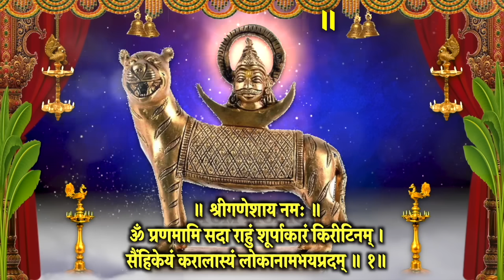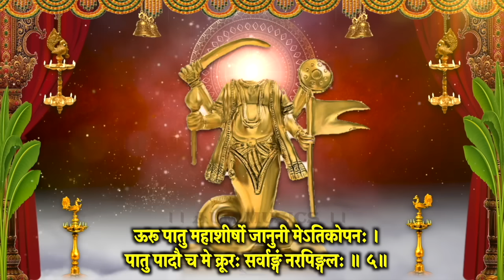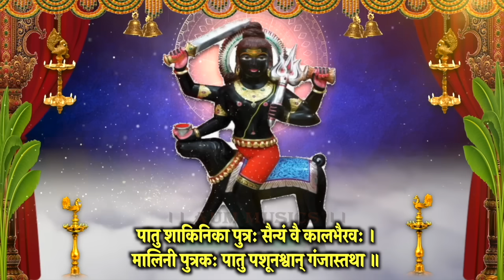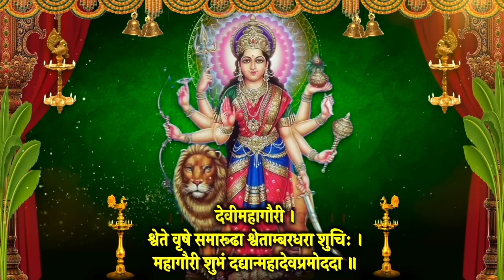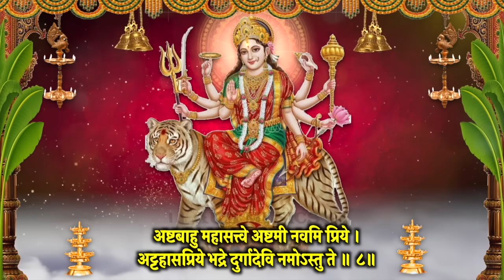Raviwar Vandna~सूर्यस्तव~राहु कवच~केतु कवच~भैरव कवच~नवग्रहपीड़ाहर स्तोत्र~नवदुर्गा स्तोत्र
आज दिन रविवार वंदना I सूर्यस्तव I राहु कवच I केतु कवच I भैरव कवच I नवग्रहपीड़ाहर स्तोत्र I नवदुर्गा स्तोत्र स्मरण करें , मंत्र, स्तोत्र  जरूर सुने, आशीष मिले I

Meditation Chants
Hanuman Bhajan
Ganesh Bhajan
Ram Bhajan
Laxmi Bhajan
Santoshi Maa
Sherawali Mata
Aarti Sangrah
Morning Mantra
Shiv Bhajan
Shanidev Bhajan
Vishnu Bhajan
Saibaba Bhajan
Devi maa Bhajan
Laxmi Aarti
Ganesh Aarti
Om Jai Jagdish Aarti
Shiv Aarti
Hanuman Aarti
Shani Aarti
Santoshi mata Aarti
Sai Arati
Bhajan Bhajan
Bhajan Hindi
Bhakti Songs Hindi
Bhakti Gana
Bhakti Song
Somvar Bhakti
Mangalvar Bhakti
Budhwar Bhakti
Guruvar Bhakti
Shukarwar bhakti
Shanivar Bhakti
Ravivar Bhakti
Shri Ganesh Bhajan
Hanuman Bhajan
Lord Shiv Bhajan
Sai Bhajan
Shri vishnu Bhajan
Devi Bhajan
Laxmi Bhajan
Santoshi mata Bhajan
Shani Bhajan
Suryadev Bhajan
Meditation Chants
Hanuman Bhajan
Ganesh Bhajan
Ram Bhajan
Laxmi Bhajan
Santoshi Maa
Sherawali Mata
Aarti Sangrah
Morning Mantra
Shiv Bhajan
Shanidev Bhajan
Vishnu Bhajan
Saibaba Bhajan
Devi maa Bhajan
Laxmi Aarti
Ganesh Aarti
Shiv Aarti
Hanuman Aarti
Shani Aarti
Santoshi mata Aarti
Sai Arati
Bhajan Bhajan
Bhajan Hindi
Bhakti Songs Hindi
Bhakti Gana
Bhakti Song
Somvar Bhakti
Mangalvar Bhakti
Budhwar Bhakti
Guruvar Bhakti
Shukarwar bhakti
Shanivar Bhakti
Ravivar Bhakti
Shri Ganesh Bhajan
Hanuman Bhajan
Lord Shiv Bhajan
Sai Bhajan
Shri vishnu Bhajan
Devi Bhajan
Laxmi Bhajan
Santoshi mata Bhajan
Shani Bhajan
Suryadev Bhajan